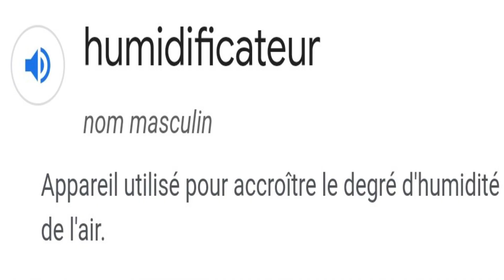* Jeu * | Meli Mes Mots | Mode Expert ( N° 83 )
all the info from my channel on MonAnnéeSurYouTube

  - By David.

Thank you for encouraging other YouTube channels  :  👇🏻👇🏻👇🏻